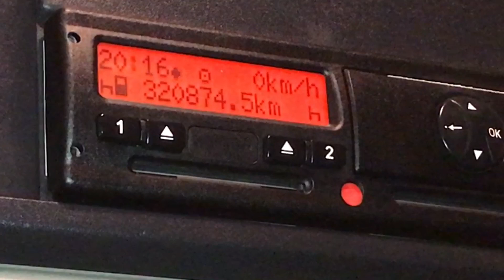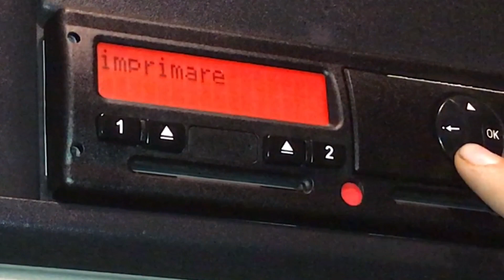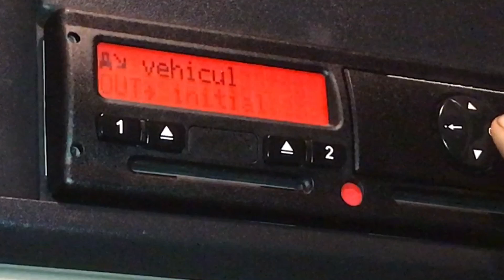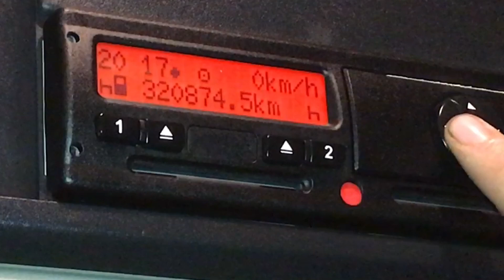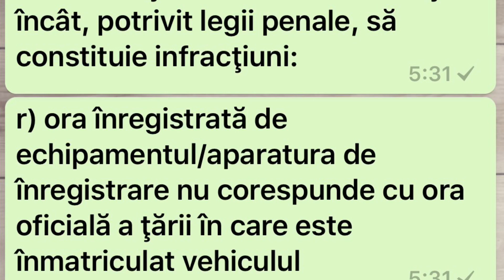Ora locala / ora UTC